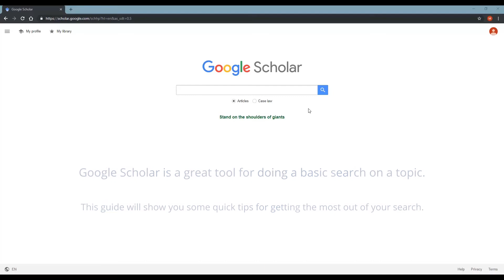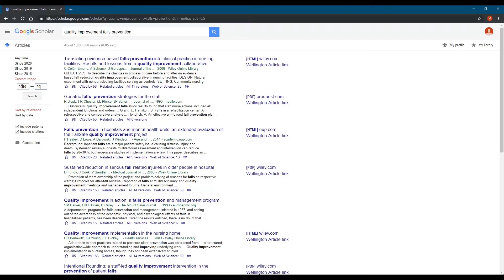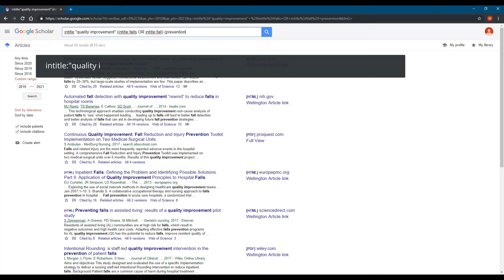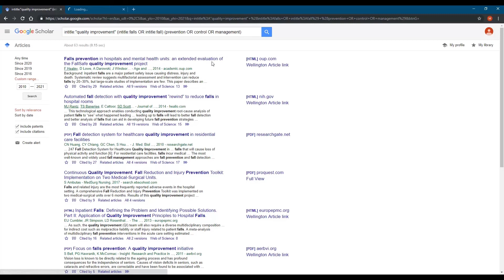Quick tips for Google Scholar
Wellington Medical Library - Google Scholar is a great tool for doing a basic search on a topic. This video will show you some quick tips for getting the most out of your search.

First, type the main concepts of your search into the search box.
Have a look at your results. Pay attention to the date range, relevance of the titles, and whether any of your search words are finding irrelevant hits.
Because of Google’s relevance ranking, some of the results may be quite old. You can add a date filter to make your results more current.
Using "in-title" searching may restrict your search too much. If you need to be more comprehensive, try adding some synonyms with "OR". The more terms you add with "OR", the more results you will find.
Remember to critically appraise any articles before you use them. Also, keep in mind that Google Scholar contains only a fraction of academic literature – we recommend using other databases as well if you need to do a comprehensive search.